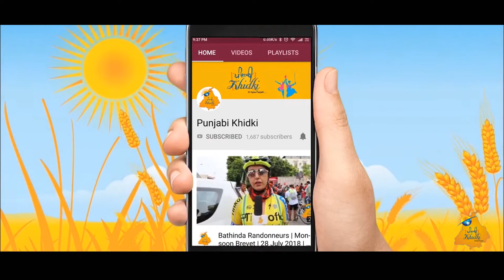Interview with Dr. Sardara Singh Johal, Renowned Economist on Punjabi Khidki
Sardara Singh Johl (born 1928) is an Indian agriculture economist
writer, politician and the chancellor of the Central University of Punjab.
A former National Professor of Agricultural Economics of the Indian Council of Agricultural Research, he served as the vice chancellor of the Punjabi University and Punjab Agricultural University during different tenures and chaired the Commission for Agricultural Costs and Prices set up by the Government of India.
He is a former director of the Central Board of Governors of the Reserve Bank of India and a former consultant to international bodies such as Food and Agriculture Organization, World Bank and United Nations Economic and Social Commission for Western Asia.
The Government of India awarded him the third highest civilian honour of the Padma Bhushan, in 2004, for his contributions to Agriculture and agriculture education.